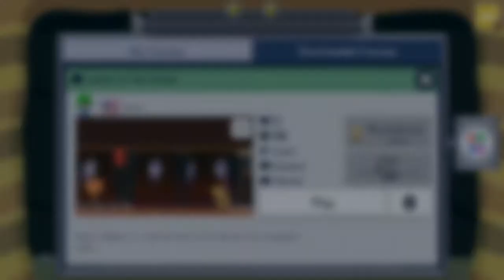i hang with girls all the time - Super Mario Maker 2 EP 1: SUBPARCADE [Feat Retro Roulette]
Level Code: VPW-2VM-1FG

We expected Nintendo to just port the first game over to the Switch but we were way wrong! They went that extra mile to make this game even better and I am so happy it is finally here for everyone to enjoy!